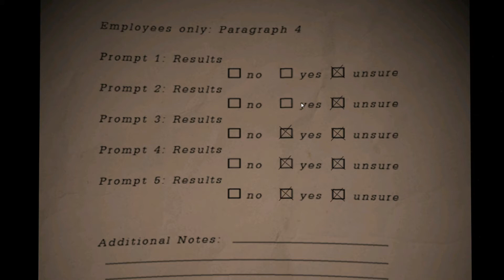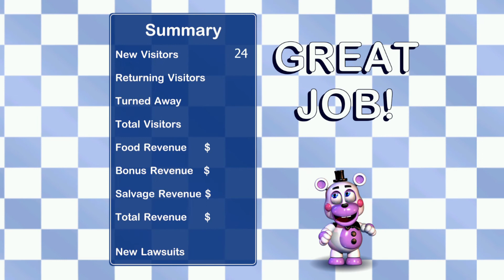I Found A Unkown Animatronic! (SERIOUSLY)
WARNING: Don't watch this if you aren't use to getting jumpscared!

DONT ASK FOR THE GAMES NAME, IT WILL SAY IT AT THE START OF THE VIDEO!